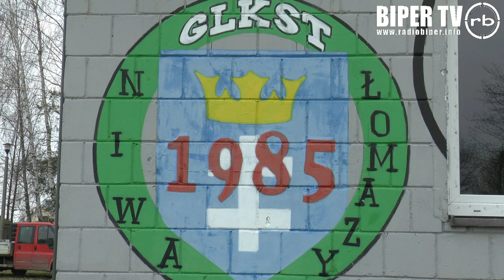Stadion GLKS Niwa Lomazy w budowie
10 marca odwiedziliśmy Gminę Łomazy, gdzie trwa przebudowa stadionu GLKS Niwa Łomazy. Wójt Jerzy Czyżewski opowiedział nam więcej o tej inwestycji.